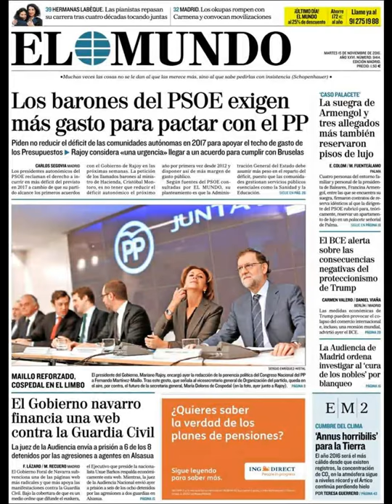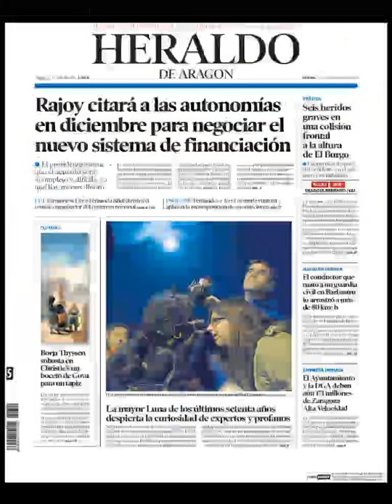Noticias Martes 15 Noviembre 2016 Principales Portadas Diarios Periódicos España Spain News